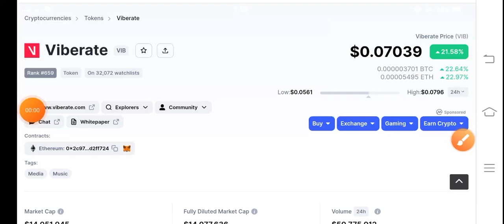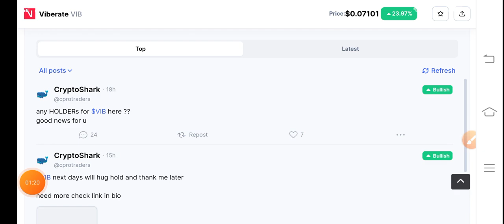VIB Urgent Alert! Viberate Price Prediction! Vib coin News Today